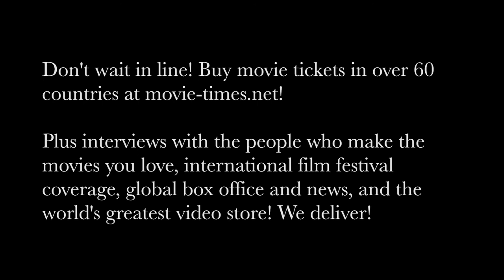Mario Van Peebles: RUN THE RACE